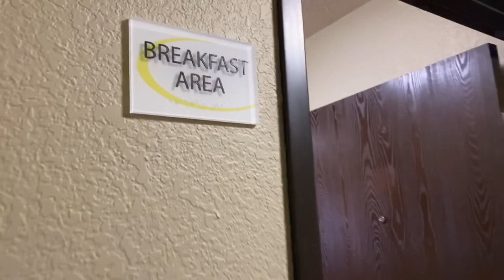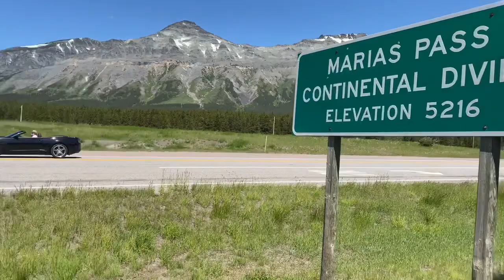Continental Divide Trail 2020 Pt. I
After my NOBO Appalachian Trail thru-hike got postponed until 2021 due to the COVID pandemic, I instead decided to pursue a SOBO of the Continental Divide Trail as the nation began to slowly reopen, lift self-quarantine mandates and ease stay at home orders.

This two-part vlog chronicles the 48 hours of my failed pursuit of a backup adventure during what I saw as an optimistic and opportunistic lull of the COVID pandemic.